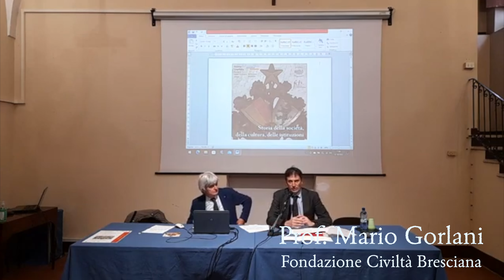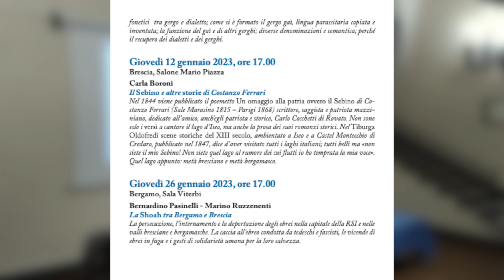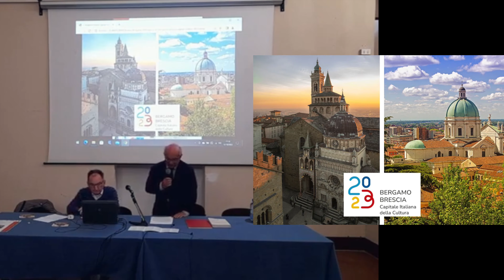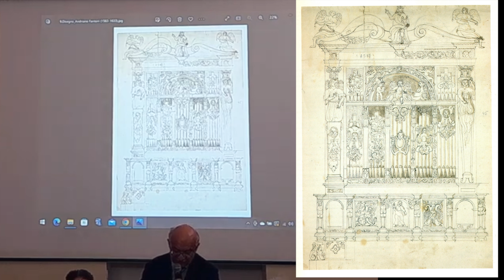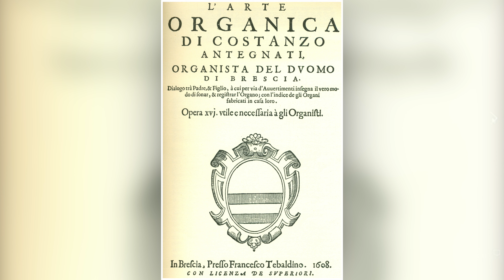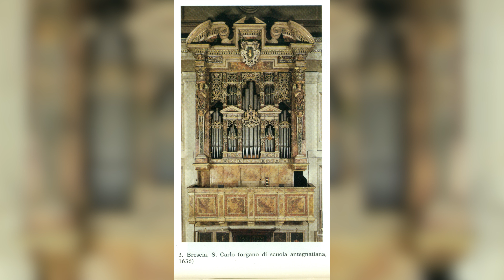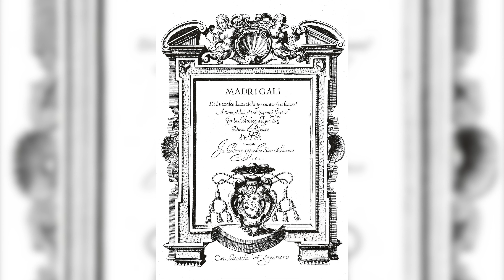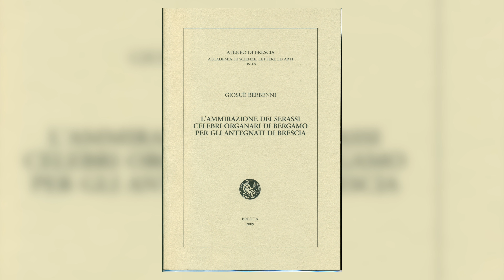Gli Antegnati costruttori di organi ⎜Brescia, 13 ottobre 2022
Conferenza di inaugurazione del ciclo "Bergamo Brescia Capitale Italiana della Cultura 2023. Storia della società, della cultura, delle istituzioni”.
Saluti dei presidenti prof. Mario Gorlani (Fondazione Civiltà Bresciana) e prof. Matteo Rabaglio (Archivio Bergamasco).

Gli Antegnati, celebri organari bresciani vissuti nei secoli XV-XVI-XVII operanti nell’Italia settentrionale, originari di Antegnate (ora in provincia di Bergamo) sono presenti a Bergamo e nel suo territorio dal 1486 al 1650, con quarantaquattro strumenti. Con la loro geniale operosità hanno sviluppato e diffuso fondamentali qualità tecniche contribuendo pure a rinnovare gusti musicali. Grazie alla loro secolare attività, profondamente radicata nella realtà locale, hanno creato le condizioni per la nascita e lo sviluppo dell’arte organaria bergamasca sette-ottocentesca, tra le più autorevoli della storia italiana ed europea.